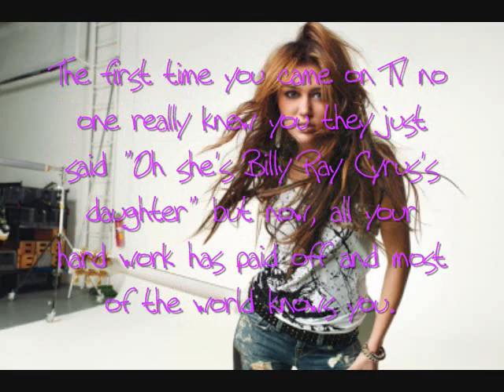Happy 17th Birthday Miley Cyrus :)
SORRY I HAVEN'T POSTED A VIDEO IN AGES !
Today is Miley's 17th birthday :)
I really wanted to make a video, so I did , this video is just a picture with my writing and the music sounds kinda blurry cause my laptop hard drive died before now I got a new one so all my stuff is gone. I might redownload it all when I'm not really lazy, my Miley Cyrus 16th birthday video was probably better but this video is still pretty good because it's listing reasons why I like Miley. :]

I picked the song "The Climb" because it's kinda like saying 'you can do anything' and because today they played the song at my school (: